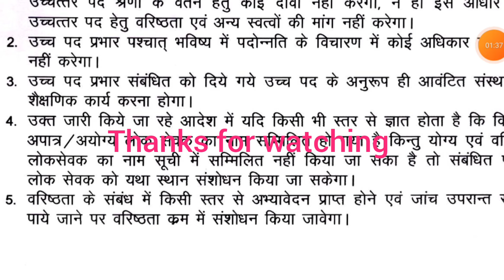उच्च पद प्रभार आदेश जारी वरिष्ठता में होंगा संशोधन || mp teacher promotion 2023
उच्च पद प्रभार जारी आदेश में  वरिष्ठता में होंगा संशोधन || mp teacher promotion 2023